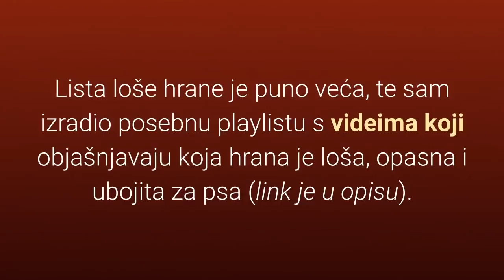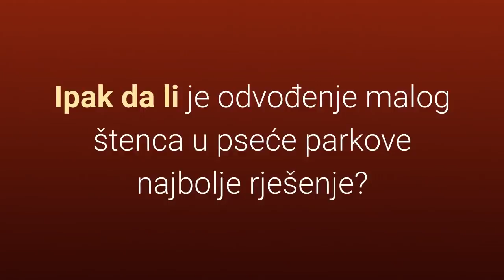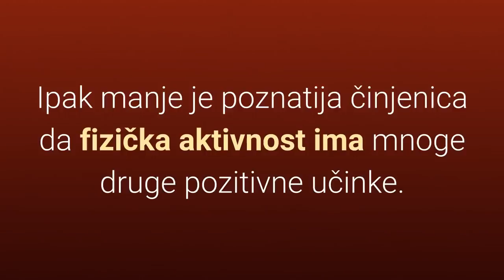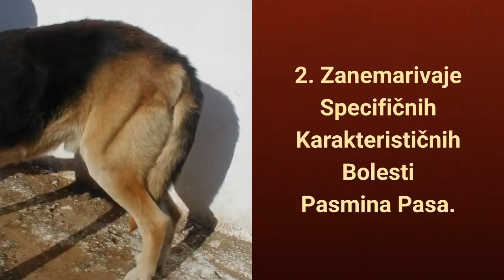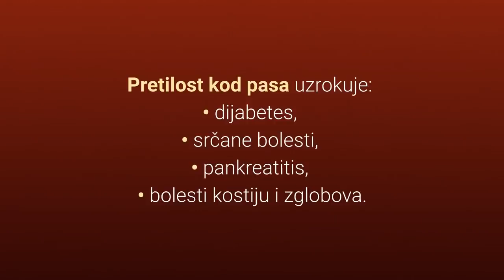🐕 Što Je Štetno Za Pse? Top 10 Stvari Koje Su Štetne Za Pse, A Ljudi Ih Neprestano Rade!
👉 Pogledajte listu TOP 10 stvari koje su štetne za pse, a ljudi ih neprestano rade. Čak i iskusni vlasnici pasa rade u potpunosti krivo ove stvari. Što je štetno za pse?
⬇️ Više ⬇️
Posjeti moj webshop KUĆNI LJUBIMCI SHOP na adresi:

5% POPUSTA ❤️❤️❤️ uz kupon "LJUBIMCI"

💵 Donacije: 💵
Bitcoin: [14yyb87SSpzXpLnoXCa9ff6kLY5oEJjUwP]

Što je štetno za psa?

Sastavio sam listu od top 10 stvari koje su štetne za pse, a ljudi ih neprestano rade.

10. Izbor Loše Ogrlice

Vlasnici pasa najčešće brinu o boji, izgledu i cijeni orlice, ali rijetko kada o tome da li je udobna i napravljena od dobrog materijala.

Koje su vrste ogrlica?
1) Davilice - vrlo su opasne i uzrokuju fizičke i psihičke posljedice na psa.
2) Ogrlice s bodljama - mogu probiti kožu psa.
3) Šok ogrlice - uzrokuju strah i agresivnost.
4) Ogrlice s kopčom - mogu uzrokovati razne ozlijede.

Što je dobro rješenje?

Orma je super rješenje koja uklanja pritisak s vrata psa i ako je kvalitetno napravljena može biti odlična za pse koji vole povući.

9. Ostaviti Psa Samog U Automobilu

Temperatura u automobilu može se, posebno ljeti, znatno povećati za samo nekoliko minuta čak i u hladovini.

Psi se ne znoje kao ljudi što ih čini puno ranjivijima na toplinu.

Posljedice ostanka psa mogu biti fatalne.

8. Dopuštati Psu Da Jede Sve Što Želi

Psi ne bi smjeli jesti sve što žele, a pogotovo ne svu ljudsku hranu.

Primjeri loše hrane za psa su:
• Slatkiši.
• Grožđe i grožđice.
• Luk.
• Avokado.
• Žvakaće gume.

7. Dovođenje Štenca U Pseće Parkove

Veliki psi ponekad se mogu igrati pregrubo za vašeg malog štenca.

Također psi mogu biti prijenosnici raznih bolesti i parazita koji mogu ozbiljno naštetiti zdravlju malog štenca.

6. Fizičko Kažnjavanje Psa

Fizičko kažnjavanje izaziva strah kod pasa i narušava njihovo psihičko stanje tako da se nikako ne preporučuje za dresuru.

Kazne slijede prekasno i pas neće shvatiti da je kažnjen za loše ponašanje.

Mnogo učinkovitija metoda dresure je nagrađivanje poslasticama za željeno ponašanje.

Dresura nagrađivanja poslasticama:
• Pomaže da uspostavimo dobar odnos sa psom,
• Pomaže da uspostavimo međusobno povjerenje,
• Motivira psa da uči jer dobije nagrade.

5. Premalo Fizičke Aktivnosti I Stimulacije

Psi su tijekom šetnje ili trčanja izloženi raznim zvukovima i mirisima.

Ako psi ne dobiju dovoljno stimulacije oni je nadoknađuju raznim nepoželjnim ponašanjima.

4. Ne Poduzimanje Preventive

Dakle konzultirajte se s veterinarom i provedite preventivne postupke kako biste spriječili probleme s kućnim ljubimcima.

U redu, slijede top 3 stvari koje su štetne za pse, spremni?

3. Predmeti U Blizini Psa

Postoje razni predmeti do kojih pas ne bi trebao imati pristupa pogotovo kada su ostavljeni sami.

Predmeti poput:
• lijekova,
• čavla i vijaka,
• kovanica,
• baterija,
• oštrih predmeta
• i sl.

2. Zanemarivaje Specifičnih Karakterističnih Bolesti Pasmina Pasa

Obraćajte pažnju na ponašanje svojeg kućnog ljubimca i educirajte se o simptomima bolesti koje prijete vašem psu.

Obavljajte redovite preglede kod veterinara i brinite o svom kućnom ljubimcu.

1. Pretjerano Hranjenje Psa

Svi znamo da su psi  preslatki i želimo da budu uvijek dobro nahranjeni, zar ne?

Ipak nemojte pretjerati.

Višak kilograma kod pasa dovodi do raznih problema sa zdravljem.

Pretilost kod pasa uzrokuje:
• dijabetes,
• srčane bolesti,
• pankreatitis,
• bolesti kostiju i zglobova.

Koliko hraniti svog psa?

Postoji više kriterija koje morate uzeti u obzir poput dobi, spola i fizičke aktivnosti vašeg kućnog ljubimca.

TOP 10 Stvari Koje Su Štetne Za Pse!

Materijali
1.Što Je Štetno Za Pse? Top 10 Stvari Koje Su Štetne Za Pse, A Ljudi Ih Neprestano Rade: